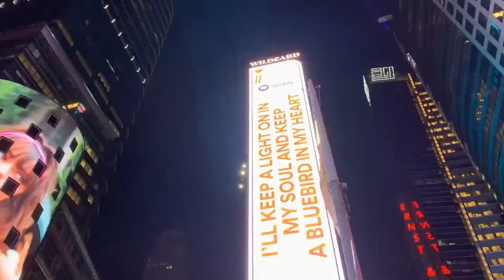Détente : la ville de New York en musique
EvelineCoaching votre coach santé  vous invite à la détente avec des images vidéo de la ville New York . Relaxez-vous !